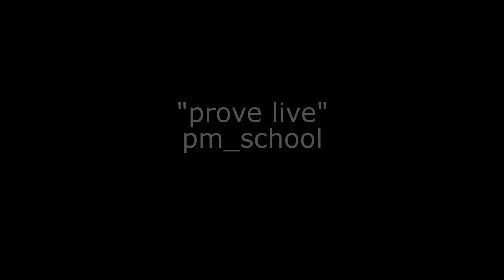Prove live_PM School - Annachiara Palombo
Momenti di studio curati da Davide Di Gregorio.
Prove live_PM School - Annachiara Palombo canta "Someone like you".
Scuola di Canto PIANETA MUSICA (PM School) di Pesaro.